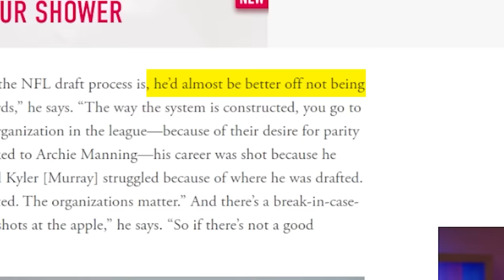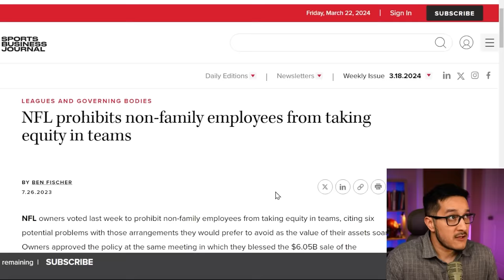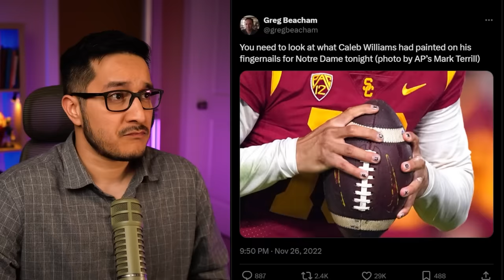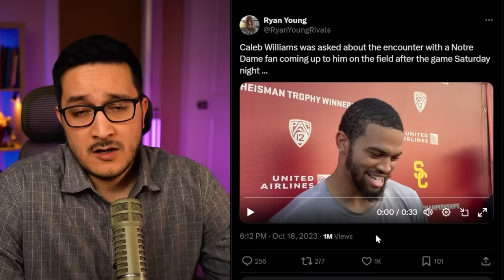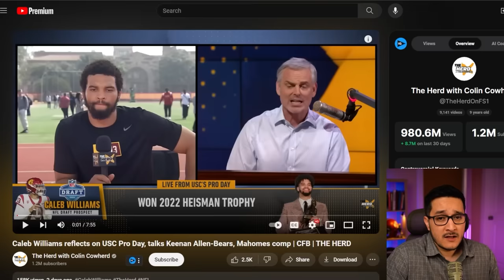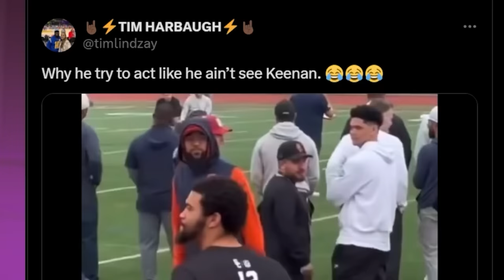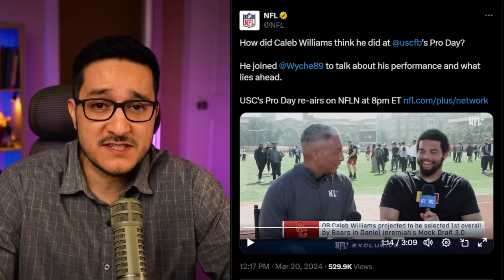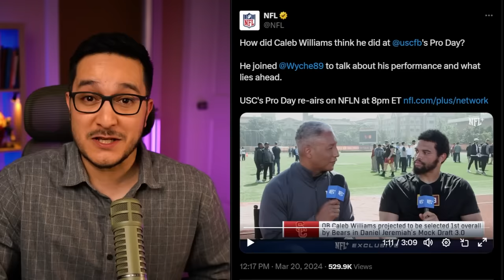Caleb Williams DECLARES WAR on the Chicago Bears